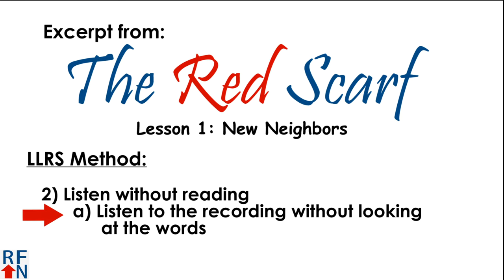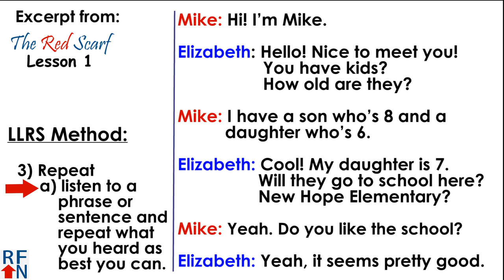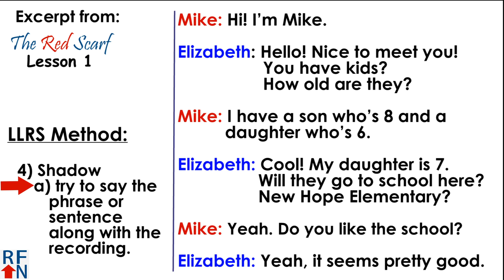Test my new method for learning English!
Try my new method for learning English - the LLRS method - with a sample mp3 from my English course!  Test it for free!

Hello! I’m Trisha from RFN again!  Let’s test my LLRS method with some of the dialogue from lesson 1 of my online English course – The Red Scarf.
This course teaches a lot of phrasal verbs and idioms and will also help you to improve your listening and speaking skills.
First you should start with testing if you can completely understand what is being said in the following recording.

How was that?  Was it too easy?  Really, really easy?  If so, this course might be too easy for you. I will be working on another course for advanced learners soon.   Click here if you want me to let you know when it is ready for you to try
If it wasn’t too easy – then let’s keep going.  Let do step 1) b) and listen again while reading the words

Go back and listen to that part again if you need to.  If not, then go on to step 2:
       2) Listen without reading
 a) Listen to the recording without looking at the words

Repeat a few times if you need to.  For any recording you are working with, I recommend only repeating steps 1 and 2 a few times in one day.  If you have more time to study, then start working with a different recording.

Now let’s move on to step 3

       3) Repeat
                    a) listen to a phrase or sentence and repeat what you heard as best you can.

I will play the excerpt again, only I will pause between sentences so you can repeat after it.

I suggest you try repeating after the recording a second time paying special attention to the stress and intonation but we don’t need to do that in this video

Now its time for step 4, shadowing:
 I’ll play the recording again and you can try saying the sentences along with the mp3

                    - this step might be really hard for you, but just do the best you can. It doesn’t have to be perfect.
Play whole mp3 again/with text

     5) (Optional) Try recording yourself saying the phrase or sentence and check how much you sound like the recording.

Or watch some other videos in this play list or watch some English lessons.
Goodbye, and remember with Hope anything is possible!